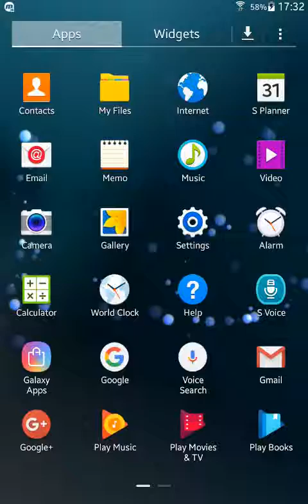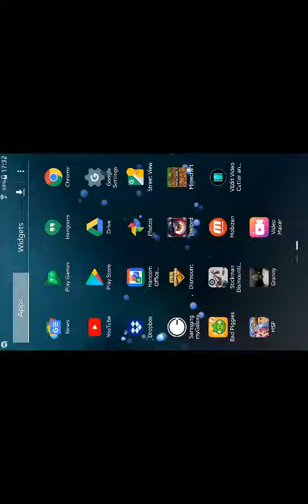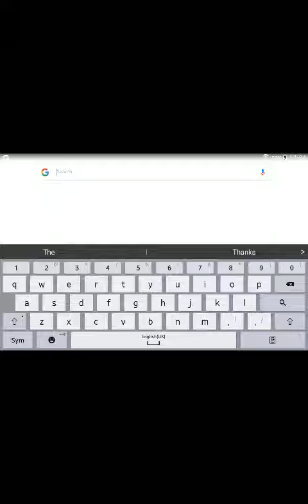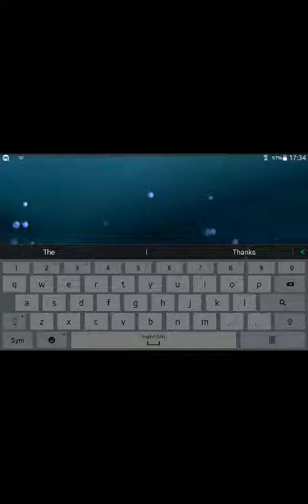Stuff for yall to watch